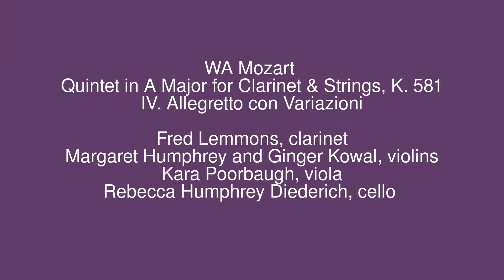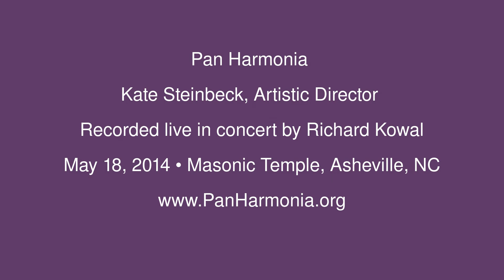WA Mozart: Quintet in A Major for Clarinet & Strings, K. 581, IV. Allegretto con Variazioni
Fred Lemmons, clarinet
Margaret Humphrey and Ginger Kowal, violins
Kara Poorbaugh, viola
Rebecca Humphrey Diederich, cello

Pan Harmonia
Kate Steinbeck, Artistic Director

Recorded live in concert by Richard Kowal
May 18, 2014 • Masonic Temple, Asheville, NC